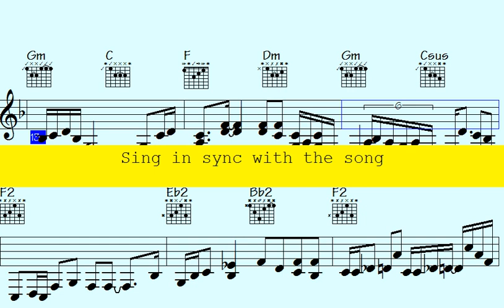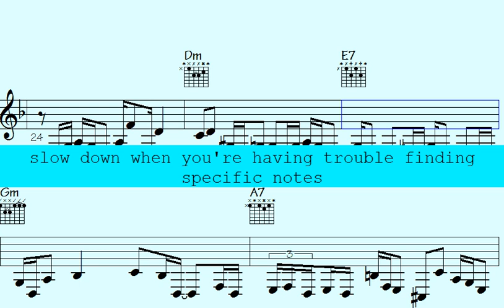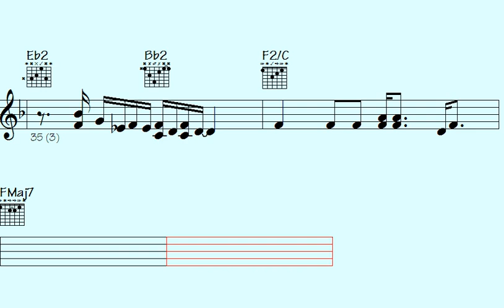🎸🟤Theatrical Jazz Mashup: Piano and Guitar Licks That Will Blow Your Mind - Divine Altercatio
Are you tired of being the only one in the room who can't play a jazz lick? Look no further. In this hilarious and informative video, you'll learn the hottest licks and techniques. You'll be impressing your friends and family in no time, and maybe even make that cute girl/guy in your music class notice you. Don't miss out on this opportunity to finally unleash the jazz master within you, (or at least sound like you know what you're doing). Click play now and let's get those fingers moving.

Thanks for supporting my data file hosting/maintenance, here's the link to check out all data of this song: Divine Altercation (music sheet notation - transposable solos/licks in midi file - video to play along...)

g7f country jazz guitars piano